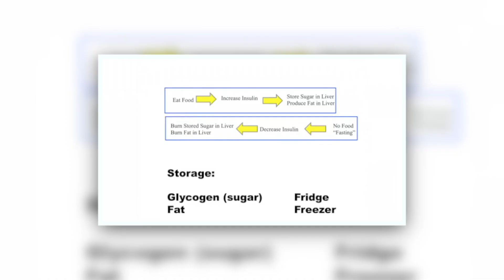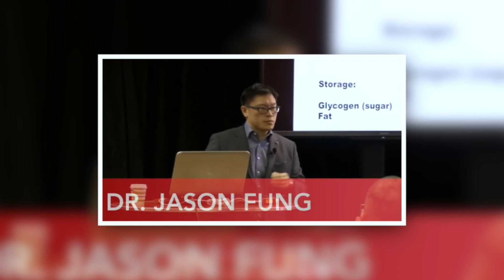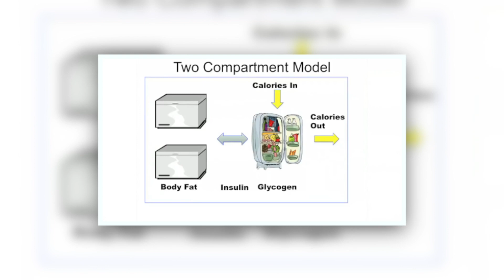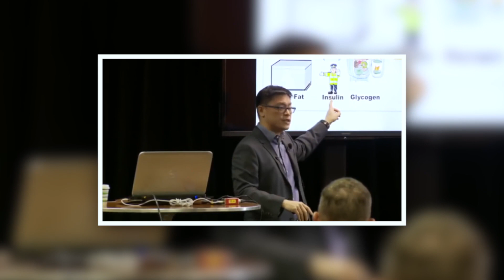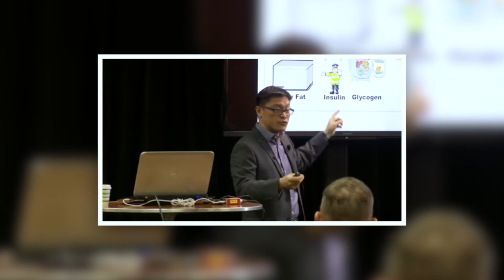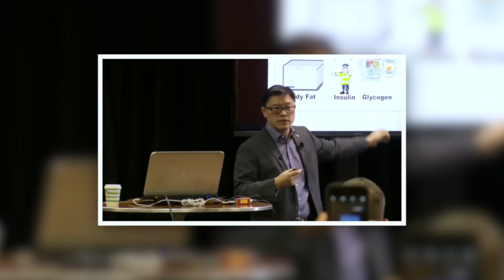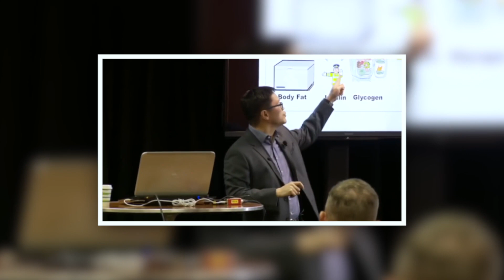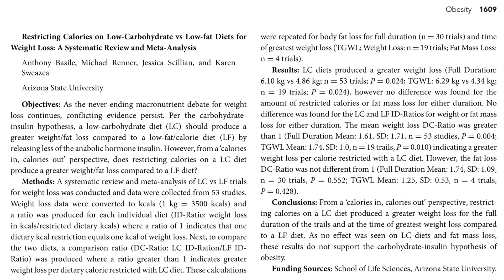Dr Jason Fung | To Lose Weight YOU MUST Control Insulin | Is He Right?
Is insulin the reason why you can’t lose weight? Insulin is a hormone that regulates the levels of sugar in your blood. When you eat a meal mainly carbohydrate, it is broken down into glucose. Insulin allows the glucose to enter your liver, muscle and fat cells.

A rise in insulin can inhibit the effect of beta-oxidation, (the rate that you oxidise fat) but that doesn’t mean you can’t lose weight. It’s about your net energy balance, how much you are consuming “CICO” but you also don’t need insulin to drive fat gain. Your body can store fat without insulin. Also, fat loss is not the same as fat oxidation. Insulin doesn't just regulate blood sugar.  It has other effects as well.  For example, it stimulates your muscles to build new protein (protein synthesis). It also inhibits lipolysis and stimulates lipogenesis.

If insulin-resistant, studies have found individuals may see better success on a low carb diet however, individuals more insulin sensitive may see better success on a low-fat diet. To my point, nutrition is not an all one fits approach, it is dependent on the person. When we talk about weight loss, we have to consider the person, taking a holistic approach because a “low insulin diet” may be best for one individual and may not for others.

Is insulin key in obesity/weight gain, well research doesn’t support this, one systematic & meta-analysis state that “results do not support the carbohydrate-insulin hypothesis of obesity”. Calories are important and unmissable in weight loss because they define if you lose weight or not. If you consume less on IF than what you previous consumed, you will lose weight. Simple.

References-
Studies on Low Carb / Low Fat on Insulin sensitivity or insulin resistance-

Insulin sensitivity determines the effectiveness of dietary macronutrient composition on weight loss in obese women

Effects of a low-glycemic load vs low-fat diet in obese young adults: a randomized trial

Adherence to a low-fat vs. low-carbohydrate diet differs by insulin resistance status

Effects of moderate variations in macronutrient composition on weight loss and reduction in cardiovascular disease risk in obese, insulin-resistant adults

A low-glycemic load diet facilitates greater weight loss in overweight adults with high insulin secretion but not in overweight adults with low insulin secretion in the CALERIE Trial

Effect of a low-carbohydrate diet on appetite, blood glucose levels, and insulin resistance in obese patients with type 2 diabetes

Effects of a low-glycemic load diet on resting energy expenditure and heart disease risk factors during weight loss

Effects of Meal Timing on Postprandial Glucose Metabolism and Blood Metabolites in Healthy Adults

Studies on the effects of Insulin sensitivity-

Further studies

Restricting Calories on Low-Carbohydrate vs Low-fat Diets for Weight Loss: A Systematic Review and Meta-Analysis

Ryan Little – Vibrations & I’ll Be Okay

Little bit about us;
Rob, AIHPE, Master of Science in Physical Activity, Nutrition & Behaviour Change.

Alex, Bachelor of Science in Sport Science